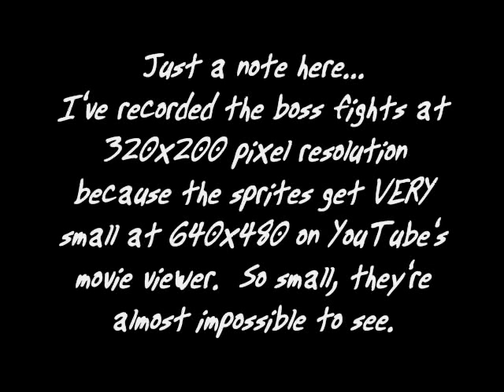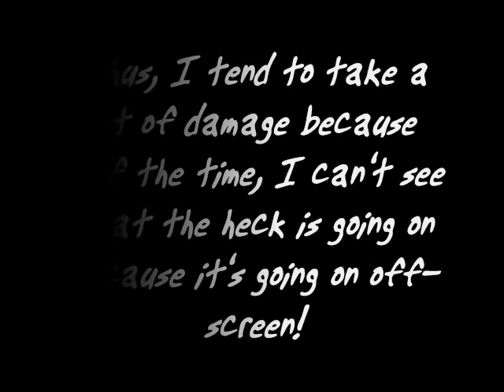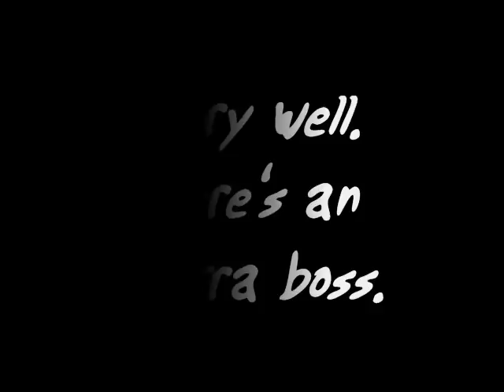TOTB-005 - Jazz Jackrabbit 2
Jazz Jackrabbit 2 boss run.  Again, I forgot to change the header to say "Take On These Bosses!".  Sorry.

IN THIS SECTION:
Intro Cutscene
Carrotus Dungeon Boss - Queen Earlong
Carrotus Gardens Boss - Tuf Schwartzenguard
Devan's Lab Boss - Devan's Superbot
Unknown Beach Boss - Uterus
Medivo Boss - Bolly
Carrotus Jungle Boss - Bilsy
Jungle Boss - Bilsy (custom map)
Dam Nation Boss - Bubba
Hell Boss - Devil Devan
Ending Cutscene
Holiday Hare '98 Boss - X-Mas Bilsy